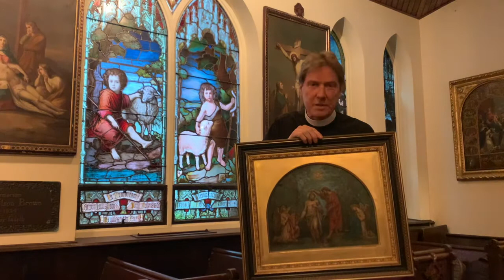An Introduction to the Second Sunday of Advent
In this week's video, Fr. van Dooren offers an introduction to the Second Sunday of Advent with its theme and emphasis upon John the Baptist.

If you'd like to be on our email list, please